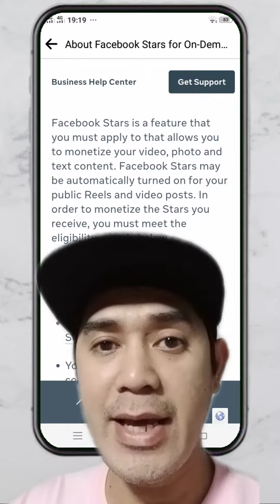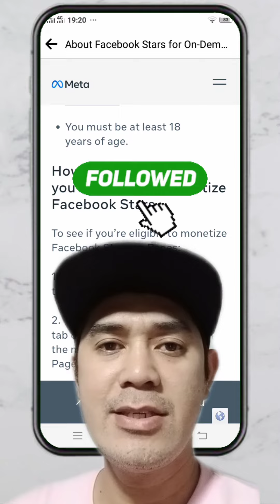PAANO MO MALALAMAN NA ELIGIBLE KA NA SA FACEBOOK STARS | FACEBOOK STAR MONETIZATION ELIGIBILITY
Gusto mo ba malaman kung Eligible ka na sa Facebook Star? Facebook Star Monetization, Facebook Star Eligibility.

LUNACIAN CODE: BRENDZINFO

BITGET FOR MOBILE CODE: 2ZK1RH2G

may sahod ba ang reels sa facebook, sahod sa facebook page reels facebook reels,
what is facebook monetization policy,
facebook monetization policy issues,
facebook new monetization policy,
facebook video monetization policy,
facebook content policy,
content monetisation policies facebook,
content monetization facebook,
content monetisation policies,
content monetization policy,
content monetization policy violation,
how to monetize content on facebook,
does facebook monetize,
facebook policy issues,
facebook monetization guidelines,
hec policy facebook,
monetization policy issue facebook,
content monetization policies,
content monetization policy instagram,
facebook policy issue,
page monetization policy,
is facebook monetized,
is facebook considered a monopoly,
facebook content monetization policy violations,
can you monetize facebook videos,
does facebook monetize videos,
facebook monetization violation,
monetization policy violation,
content monetization policy violation instagram,
facebook content policies,
facebook content moderation policy,
facebook monetization cpm,
facebook monetization contact,
facebook monetization explained